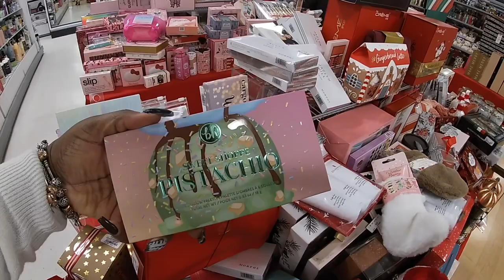Marshalls Shopping Vlog* New Valentino Handbags and More!’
Marshalls shop with me December 2021
Valentino at Marshalls
Come browse with me and let’s see what’s new at Marshalls this week

More Shopping Vlog Videos ‼️‼️‼️👇🏾👇🏾👇🏾👇🏾

Marshalls Shopping* New Valentino Handbags * Valentine’s Decor 2022

TJMAXX Shopping Vlog * New Valentine Day Decor 2022

Burlington Shopping Vlog * Handbags * Shoes * Gift Set 2021

This is a shop with me channel, we go out serval times a week and see what’s new on the shelves in the shopping world, I take you guys with me on a virtual shopping trip, store walk through ,and give detail prices of items new and seasonal. I may do a haul, or what I got series every now and then on Holidays for my kiddos. On this channel you can find shopping vlog such as, Walmart shop with me, target shop with me, Burlington shop with me, Marshall’s shop with me, Homegoods shop with me, michaels shop with me, Joann shop with me, homesense shop with me,five below shop with me, Christmas tree shops shop with me, dollar general shop with me, dollar tree shop with me, Family Dollar shop with me,Macy’s shop with me, big lots shop with me, hobby lobby shop with me, ikea shop with me, outlet shopping and many more. Shop with me 2021 for all new finds.